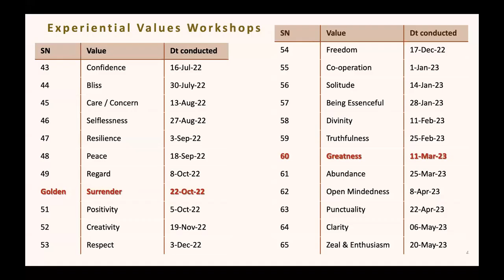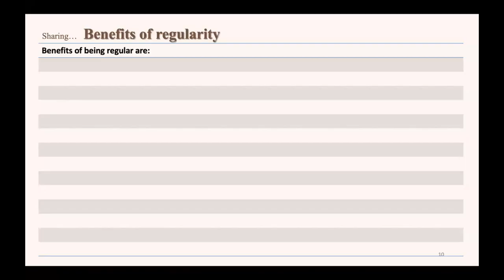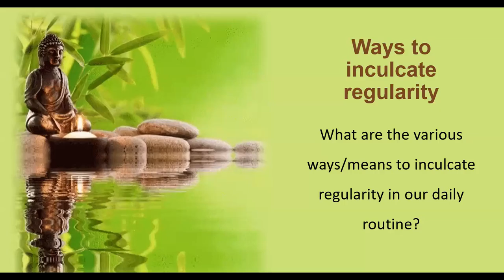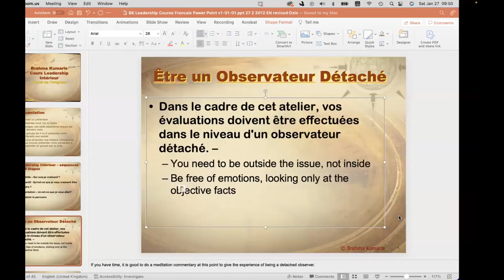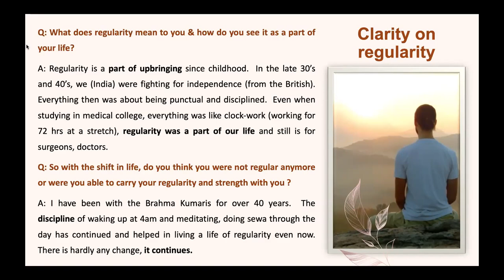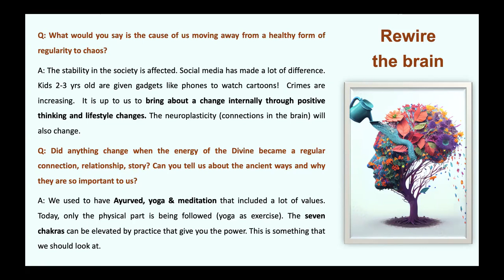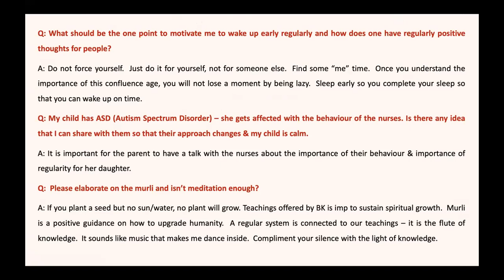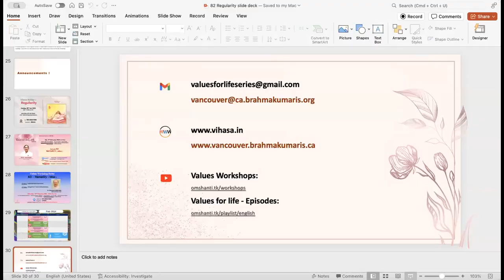English | Values Workshop Series (#82) | BK Sr. Gopi Patel (UK) - Sharing on Regularity | Jan 27, 24